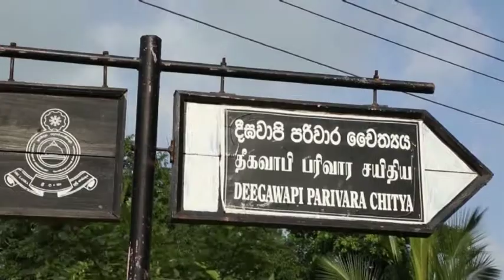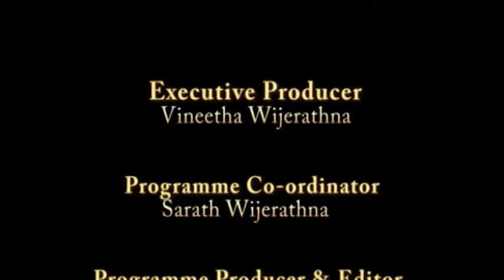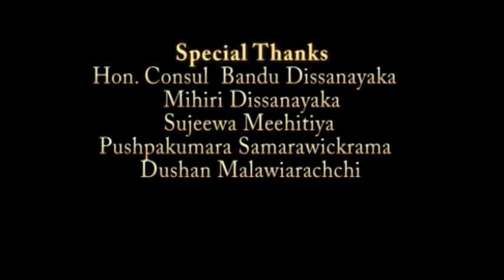PEARL OF LANKA October 15th 2017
PEARL OF LANKA - C31 TV PROGRAM - October 015th  2017- Produced by Mihindu Childrens's Foundation. SEG1-Song "Neela Wickramasinghe" . SEG2-Discussion with Mrs. Sanjeewani BTV. SEG3-Documentary about Sri Lanka